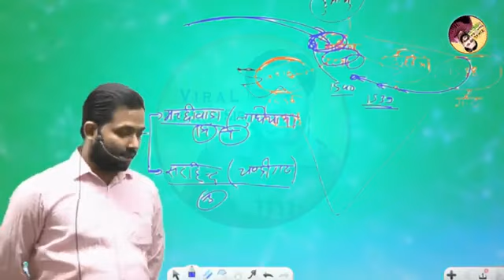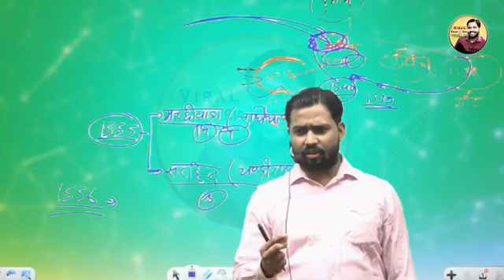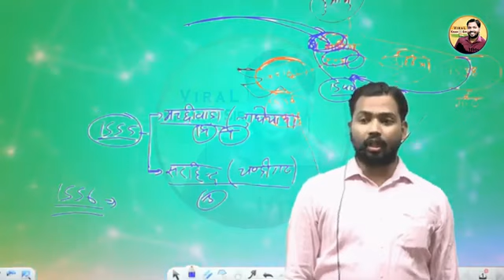हमेशा नागिन ही बदल क्यों लेती है|| आज समझ में आया ||by khan sir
हमेशा नागिन ही बदला क्यों लेती है आज समझ में आया
हमेशा नागिन ही बदल क्यों रोती है आज समझ में आया